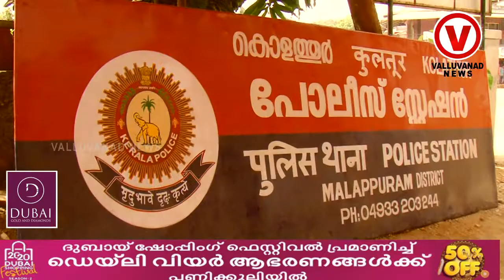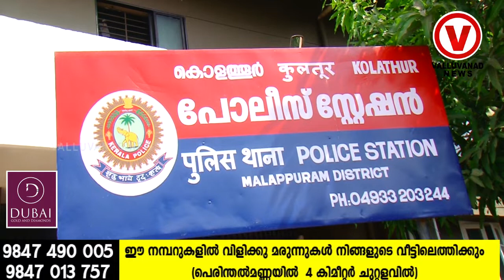പെൺകുട്ടികളെ രാത്രി വീട്ടിൽ നിന്ന് പുറത്തിറക്കി സല്ലപിച്ച യുവാവ് പിടിയിൽ